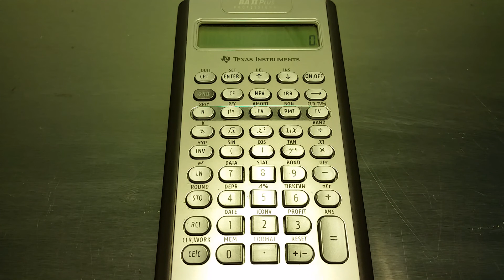How to Clear Out Reset CLR TVM - TI BA II Plus Financial Calculator - Example Guide Tutorial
TI BA II Plus Professional Calculator

How to Clear Out Reset CLR TVM - TI BA II Plus Professional Financial Calculator Example Guide Tutorial - In this video we go through the step by step process example guide tutorial of how to clear out or reset the values and numbers from previous problems in a Texas Instruments BA II Plus financial calculator - FIN 380